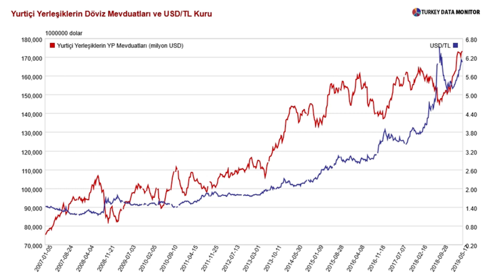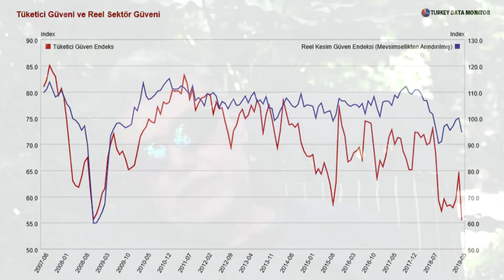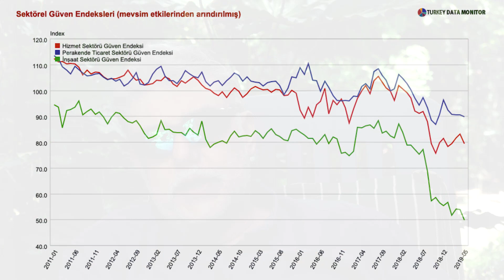Ekonomik Güven ve İstanbul Seçimleri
Anket şirketleri hep seçmenin kimliklere veya ideolojilere göre oy verdiğini söyler. 2016’ya kadar durum böyleydi.

Çünkü ekonomi hep büyüyordu ve sandığa giderken seçmenin kafasında değildi. Ama o günden bu yana kişi başı milli gelir 3 bin dolar yakın düşerken, son bir yılda neredeyse 900 bin kişi işini kaybetti.

İstanbul seçimlerinde ekonomik durum birincil rol oynayacak. Şimdi Mayısın ekonomik verilerine bakarak kimin kazanacağını tahmin edelim.